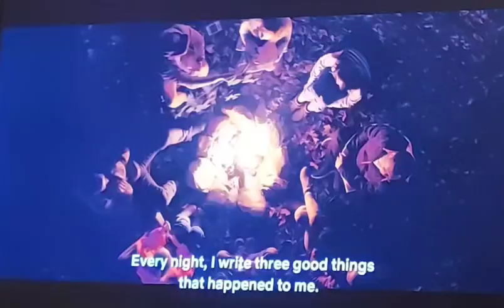HAPPINESSFORBEGINNERS quirky romance comedy novel movie trailer NETFLIX EllieKemper LukeGrimes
A year after her divorce, 32-year-old Helen Carpenter lets her brother persuade her to sign up for a wilderness survival course. Through this experience she discovers that you have to get lost to find yourself.